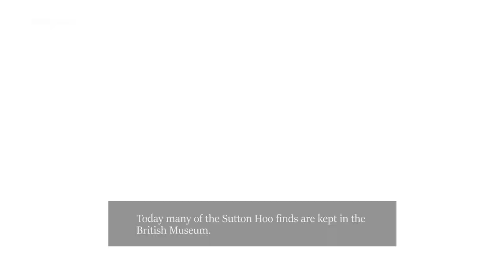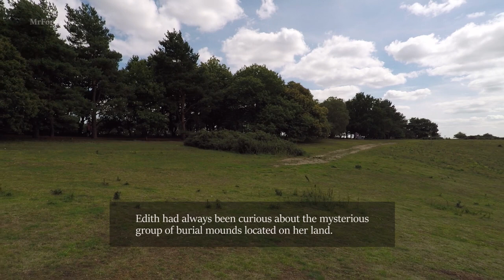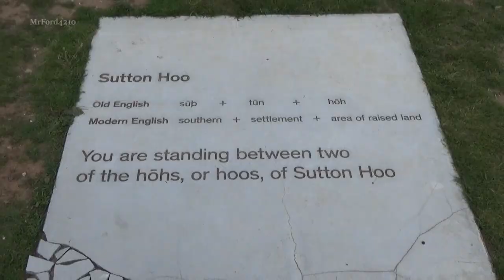Sutton Hoo, Woodbridge, Suffolk– Scenic walking trails, Anglo-Saxon Ship Burial as seen on The Dig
Beautiful countryside walks, woodland trails, stunning valleys and the Royal Burial Ground, steeped in history, Sutton Hoo has it all. Beneath it’s mystical barrows the famous Anglo-Saxon ship burial was discovered in the 1930s. My film takes you on a tour around the Royal Burial Ground and some of the stunning countryside walks.

Sutton Hoo in Suffolk is the site of an Anglo-Saxon Royal Burial Ground beneath which one of the greatest archaeological discoveries of all time was made. The site was labelled “Valley of the Kings” in comparison to the Tutankhamun finds in Egypt. The treasures found in the King’s ship burial led to a complete change in the perceptions about the Anglo-Saxons during this period of the dark ages. It is believed that the ship burial at mound was the burial site of Rædwald, the first Christian king of East Anglia who ruled in the early decades of the seventh century.  Mrs Pretty generously donated the Sutton Hoo finds to the British people and today many of the original artefacts are housed in the British Museum including the iconic warrior’s helmet. Sutton Hoo has displays of original artefacts with replicas of others.

The story of the excavation has been turned into a Netflix film, The Dig, starring Ralph Fiennes , Carey Mulligan and Lily James.

In 1938 an amateur archaeologist Basil Brown, was hired by the landowner, Edith Pretty, to excavate a number of mysterious mounds on her estate, he went on to uncover one of the greatest collection of treasure ever discovered in the UK, an Anglo-Saxon King’s Ship Burial. The mounds actually formed part of a Royal Burial Ground.

Today Sutton Hoo is run by the National Trust and visitors can normally visit an exhibition, a viewing tower, enjoy refreshments from the cafe and view of recreation of the ghost ship found in the mounds by Basil Brown. The stunning full-size sculpture of the ship burial brings to life the physical challenge and the size and scale of the ship that the mourners would have dragged up from the river Deben to the burial ground. Some of the walking trails can be found here:

Unfortunately the exhibition and the viewing platform weren’t open at the time of my visit during the covid crisis and therefore isn’t featured in the film. Please check the national trust website before you visit to see what is open during periods where covid restrictions apply.

Sutton Hoo Address
Tranmer House,
Sutton Hoo
Woodbridge
Suffolk
IP12 3DJ

Music Credits
Thank you to all artists whose music I have used in this film.